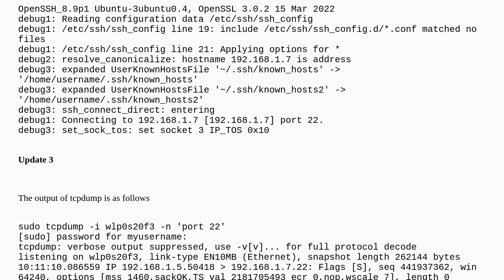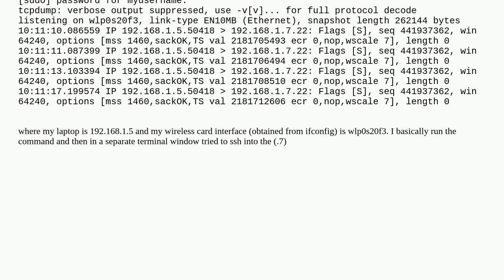Unix: Cannot connect to raspberry pi via ssh - hanged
Cannot connect to raspberry pi via ssh - hanged

A special thanks goes out to the community

  raspberry-pi ssh